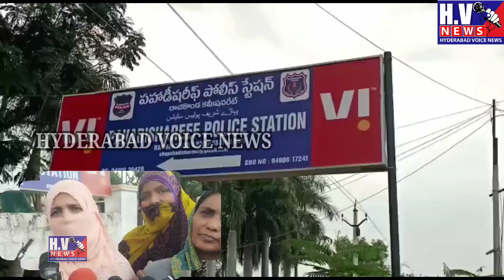Breaking News Azher ke Murder mein ek Nahi Kai Kinneron ka Haath hai. Bahen ke Diye Bayan...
Breaking News.
Pahadi Shareef police station limits Azher ke Murder mein ek Nahi Kai Kinneron ka Haath hai...
Marhoom Azher ki Bahen ke Diye gaye Bayan ke Mutabiq, Azher ki Ja@n lene ki Koshish Pehle bhi kee gayi...